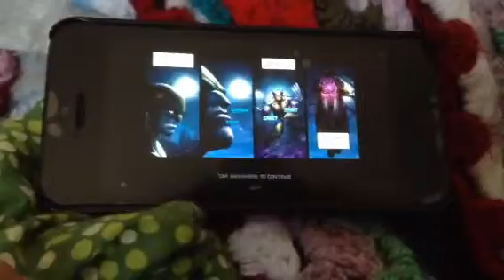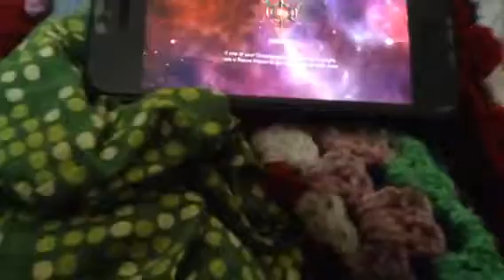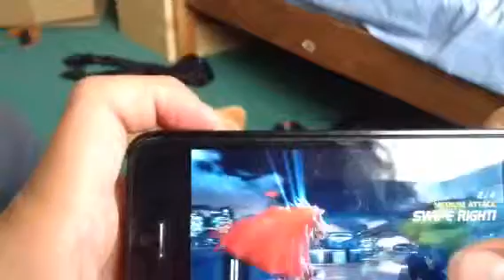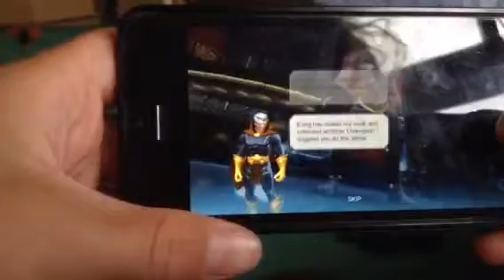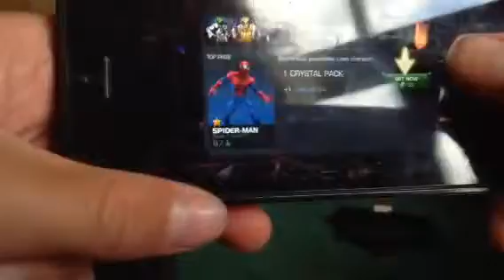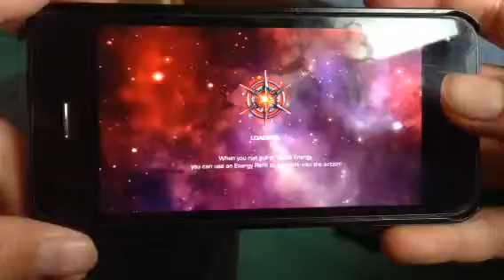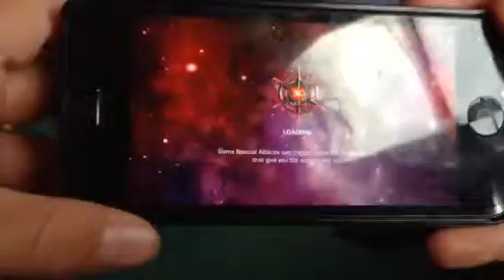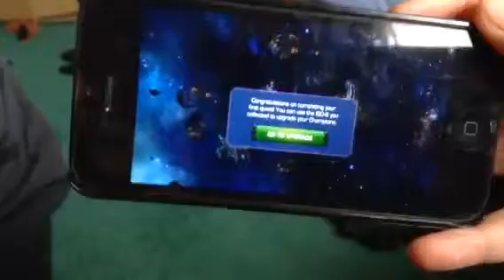Marvels contest of champions part one meeting our team